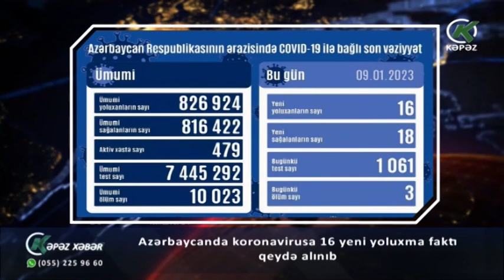Azərbaycanda koronavirusa 16 yeni yoluxma faktı qeydə alınıb